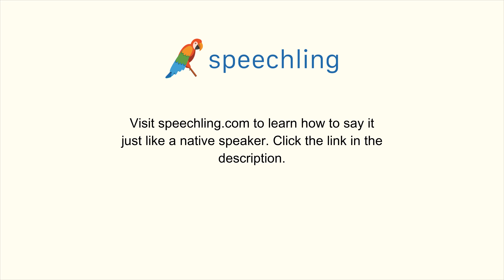How to say "Hit" in Korean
Male Voice:
치다

Female Voice:
치다

Male Voice Translation:
Hit

Female Voice Translation:
Hit